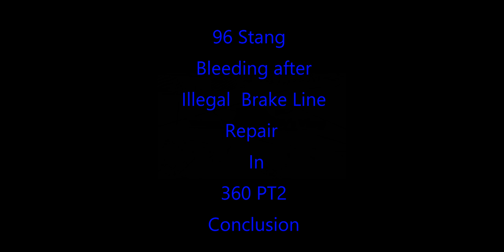96 Mustang Brake line Bleeding after Illegal brake line in 360 Pt2 Conclusion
My videos are bases on my daily journey though life and striving for the things I can't see Which means I do what it Takes. The video's are also on the same basic and not step by step. Use your Manuals for that and for your safety. If your not comfortable, Pay someone.My website is 96 Mustang Brake line Bleeding after Illegal brake line in 360 Pt2 Conclusion